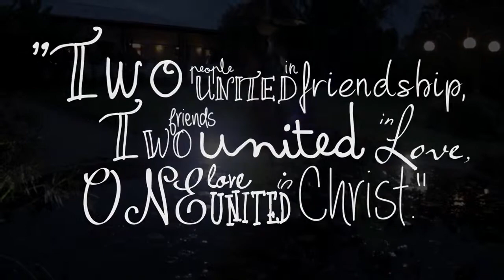Nathan & Laura: Wedding Film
Nathan & Laura were married at Discovery Church, Mt Evelyn, Victoria on the 17th September, 2013.
Shot and Edited by Memory Capture.